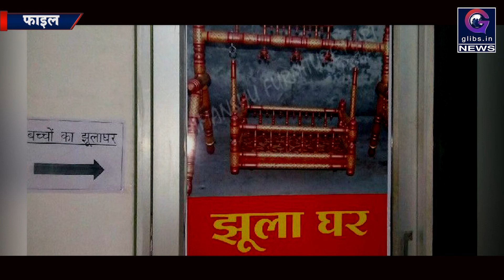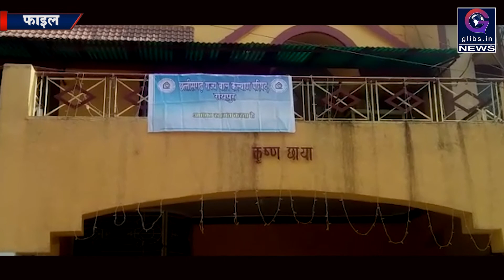Exclusive: कागज में संचालित हो रहे थे 53 झूलाघर, जांच में मिला 18 का पता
रायपुर। छत्तीसगढ़ राज्य बाल कल्याण परिषद और समाज कल्याण बोर्ड के द्वारा संयुक्त रूप से राज्य में संचालित झुलाघरों को बन्द करने के आदेश केंद्र सरकार ने पहले ही जारी कर दिया है। वहीं केंद्र  सरकार ने इन कर्मचारियों के वेतन भुगतान भी बंद कर दिया है l जिसके बाद राज्य के महिला बाल विकास विभाग ने संस्थाओं को बकाया वेतन भुगतान करने का निर्णय लिया है l लेकिन बकाया भुगतान को प्राप्त करने के लिए संस्थाओ द्वारा संचालित झुलाघरों के गलत आंकड़े पेश किये जा रहे हैं l जिसे लेकर जिला कार्यालय से मिले आदेश के अनुसार जिलों में संचालित झूलाघरों की वास्तविक स्थिति को जांच करने के लिए महिला बाल कल्याण विभाग के जिला कार्यक्रम अधिकारी को जिम्मेदारी दी गई थी l लेकिन जाँच में कार्यक्रम अधिकारी ने जो पाया वे आंकड़े कुछ और बया कर रहे हैं l